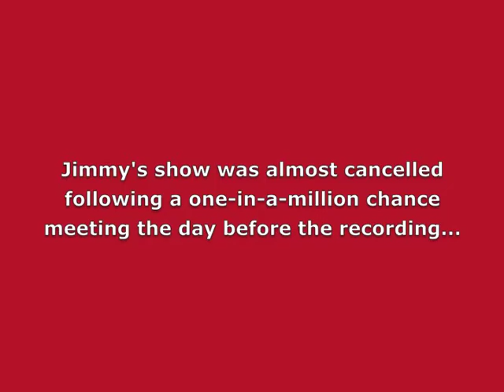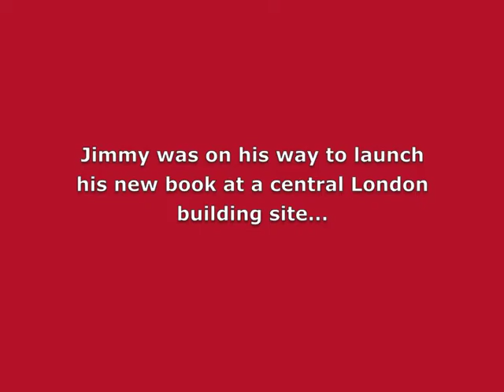Jimmy Cricket recalls This Is Your Life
The comedian Jimmy Cricket was surprised by Eamonn Andrews in September 1987 for the television programme This Is Your Life.

In an exclusive interview for the BigRedBook website recorded in March 2010 Jimmy Cricket recalls his memories of appearing on the programme.

💻 Find out the full details of this edition of This Is Your Life